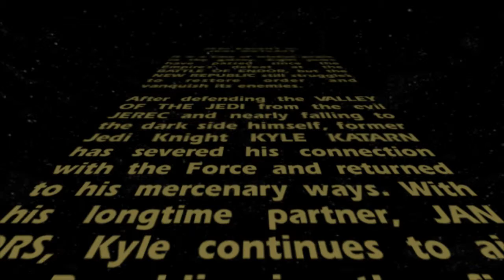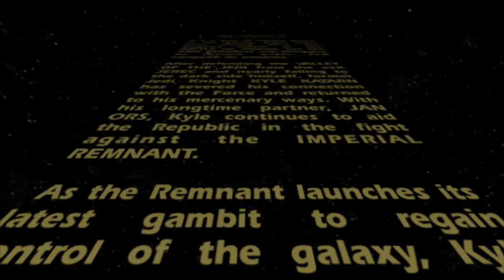Jedi Knight 2 Jedi Outcast [1]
Sorry for the first 45 seconds of black screen, I have no idea how that happened.

Anyways welcome to my Walkthrough of Star Wars Jedi Knight II: Jedi Outcast.  To me this is one of the best Star Wars games ever made.  Good gameplay and story.